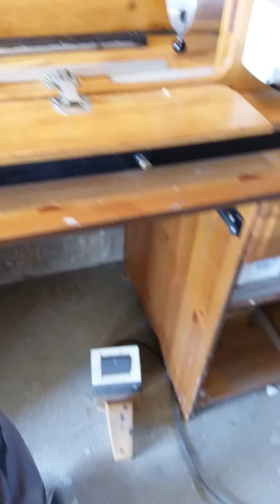Wrapper FORNOLEGATRICE canne da pesca